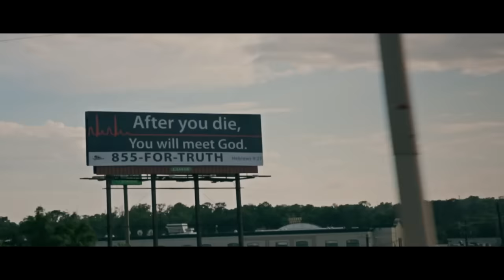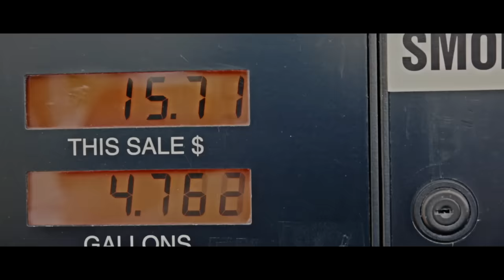Casper - Hinterland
Das Video 'Hinterland' von Casper.